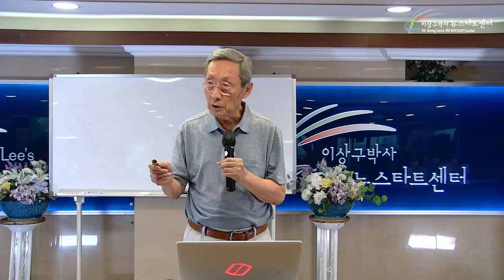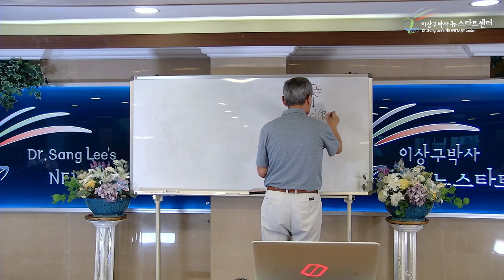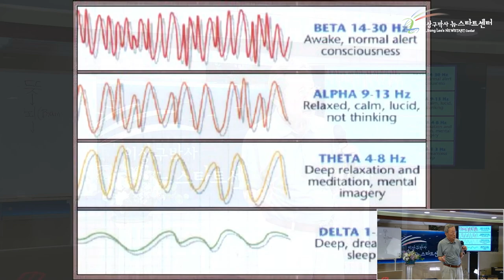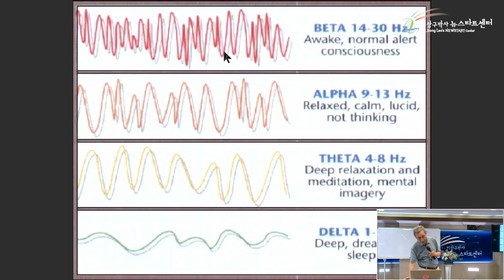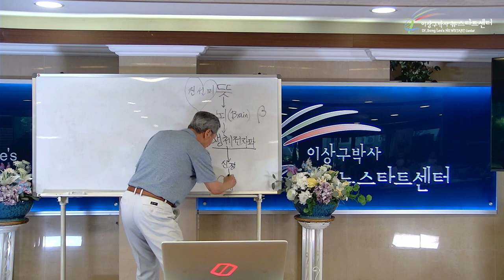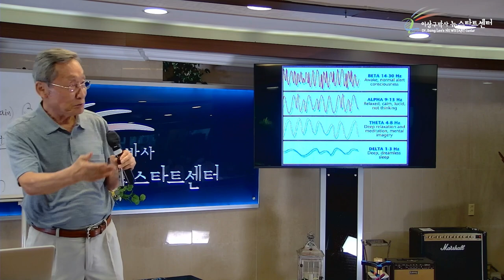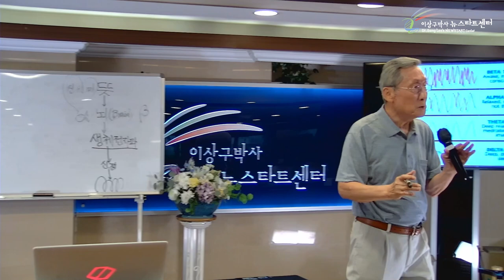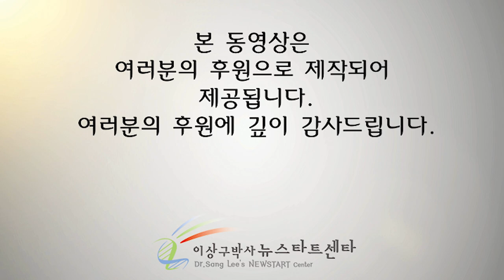[뉴스타트 건강강의 3강] 뇌파를 지배하는 영적에너지